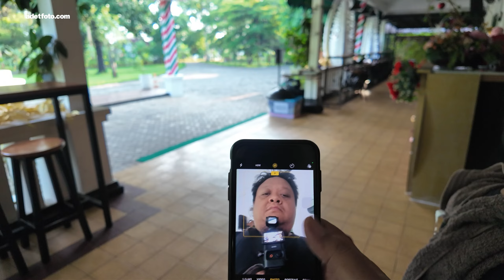FUJIFILM X-S20 | BEHIND THE SCENE LOOKBOOK PHOTOSHOOT ALFIZAHRA HIJAB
🎥 GEAR :

- FUJIFILM X-S20
- FUJINON XF 33MM F1.4 R LM WR
- FUJINON XF 23MM F1.4 R LM WR
- RØDE microphone
- Boya microphone
- Zoom Recorder H1n
- Godox SL60W
- Godox SK400 II